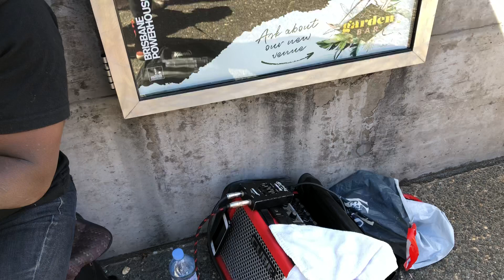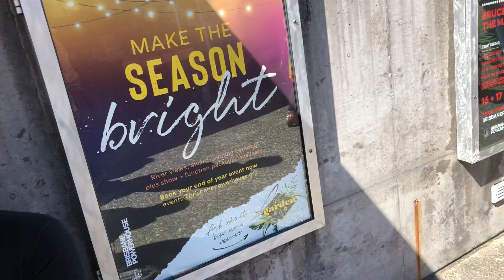Australia 🇦🇺 weekend market 澳大利亚周末巿场音乐